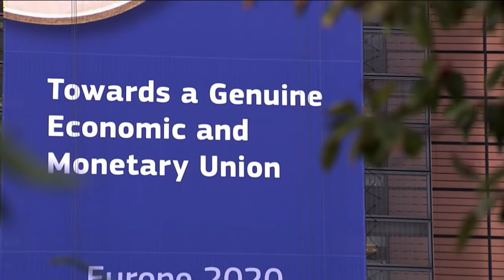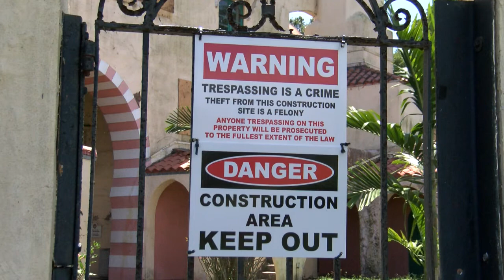AFP - Le JT, 1ère édition du mardi 7 juillet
AFP - Le JT, 1ère édition du mardi 7 juillet. Durée: 01:56 -Grèce: sommet extraordinaire des pays de la zone euro pour tenter de sauver Athènes, financièrement menacée -Guerre: il y a un an débutait la guerre la plus longue, la plus meurtrière et la plus destructrice à Gaza -Immigration: un migrant est mort ce matin dans le tunnel sous la Manche en tentant de rejoindre l'Angleterre -Montagne: un pan de montagne de 800.000 mètres cube du lac de Chambon en Isère en train de glisser -Insolite: Opa Locka, quartier de Miami aux allures orientales, tente de se rénover grâce à l'art